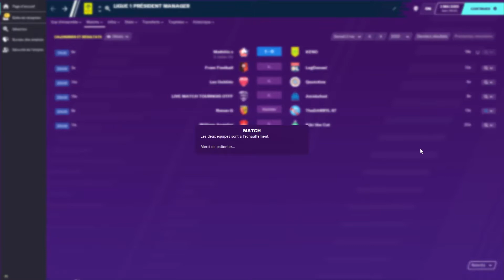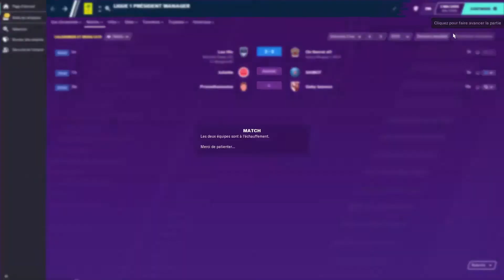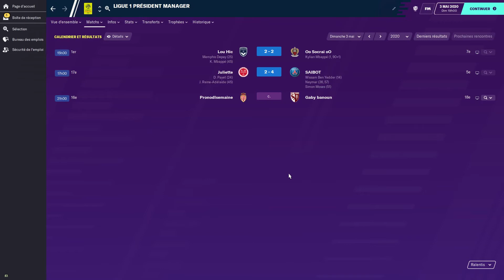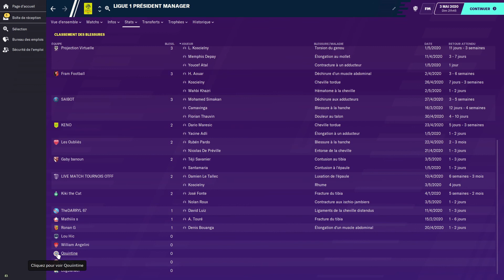43 BUTS EN UNE JOURNÉE sur FM20! ET LES INFOS (agenda et sélection saison 2) de PRÉSIDENT MANAGER!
La fin de saison, nous la vivrons en LIVE! Voici le programme
Mercredi 14 Octobre, AM: LIVE pour faire l'équipe commune
Mercredi 14 Octobre, 21h : LIVE de J36 et sélection de 2 équipes pour la saison 2!

Pour mieux connaitre les équipes présentes, voici les présentation d'équipe. Allez les voir et commenter avec PrésidentManager . Merci pour eux!

Si vous participez, je rajouterais le lien vers votre vidéo de présentation!

Président Manager, c'est la compétition dont vous êtes le héros! Choisissez vos hommes. Qui sera votre entraineur, quels joueurs composeront votre effectif? Pour la tactique, cela dépendra du coach. A vous de choisir le coach qui est le plus proche de votre philosophie, et de lui fournir les joueurs adéquats. Vous n'avez pas besoin d'avoir FM20 pour jouer, je simulerais la saison et vous découvrez les résultats ici!